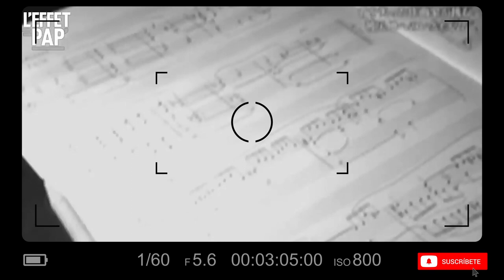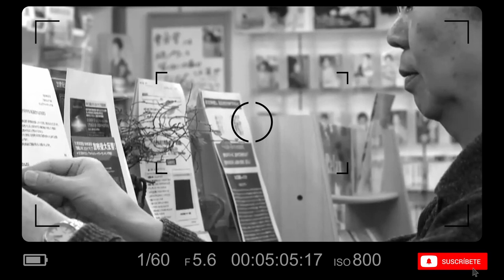MAMORU SAMURAGOCHI: EL COMPOSITOR QUE ENGAÑO A CAPCOM Y A LOS FANS DE RESIDENT EVIL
El compositor fantasma de Capcom fue Mamoru Samuragochi, quien afirmó ser el autor de la banda sonora de varios videojuegos populares, incluyendo la serie Resident Evil. Sin embargo, en 2014 se descubrió que Samuragochi no había compuesto la mayoría de la música que se le atribuía, y que en realidad se había valido de un compositor llamado Takashi Niigaki para crear la música bajo su nombre. El escándalo generó una gran controversia en la industria musical y de los videojuegos en Japón, y tuvo un gran impacto en la reputación de Capcom y de la serie Resident Evil.